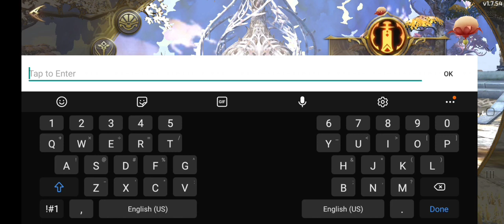Dragon Nest M • Just trying it out